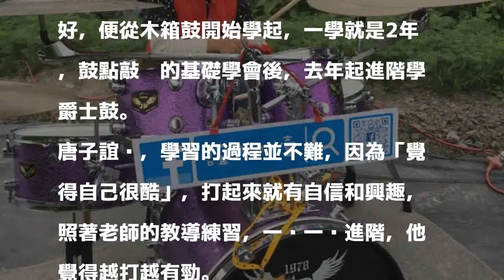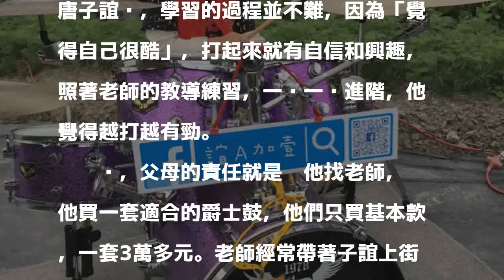進擊的小鼓手 他才學1年拿中區冠軍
〔記者顏宏駿／員林報導〕就讀彰化縣員林國小二年級的唐子誼是彰化縣列冊登記年紀最小的「街頭藝人」，他學爵士鼓才短短1年，就有模有樣，參加中區鼓手比賽，獲低年級組第一名的佳績，今天受邀到員林蜀葵花季活動現場表演，小小年紀打一手好鼓，經常技驚全場，被喻為「進擊的小鼓手」。

發表評論評論如下。